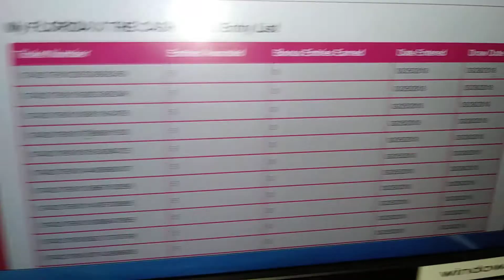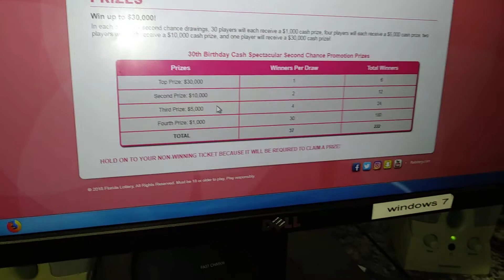Non winning tickets up for 2nd chance